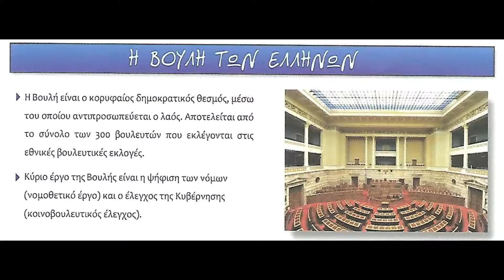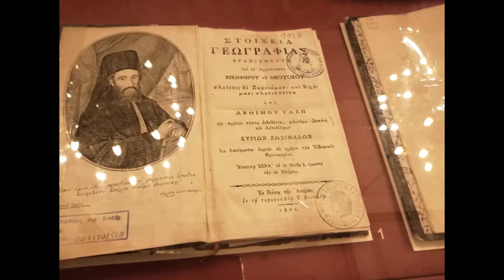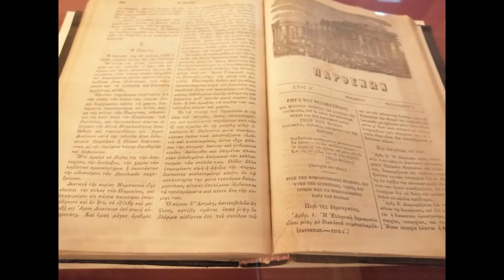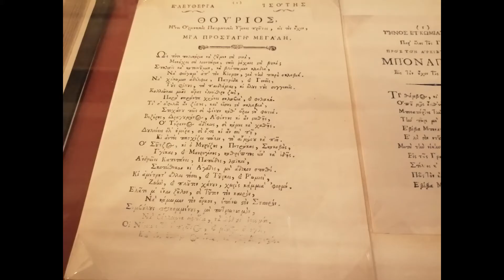49ΓΕ Λ ΑΘΗΝΩΝ ΒΟΥΛΗ ΤΩΝ ΕΛΛΗΝΩΝ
Διδακτική επίσκεψη στη Βουλή των Ελλήνων του Τμήματος Α2 Λυκείου  του 49 Γενικού Λυκείου Αθηνών  στις 23 Οκτωβρίου 2019